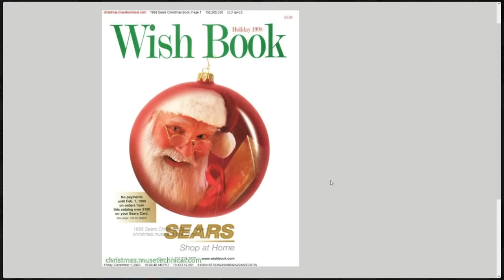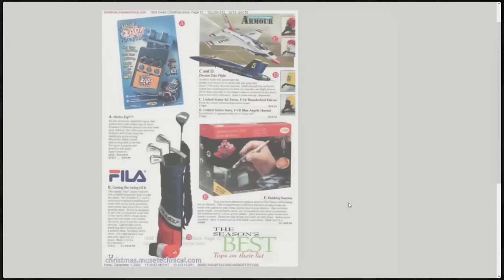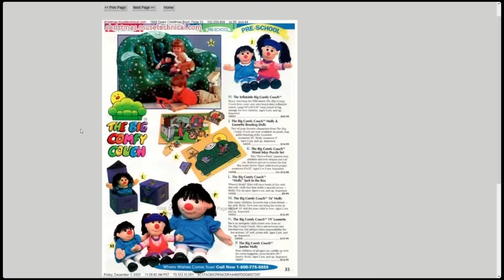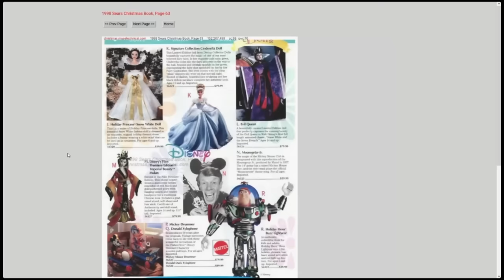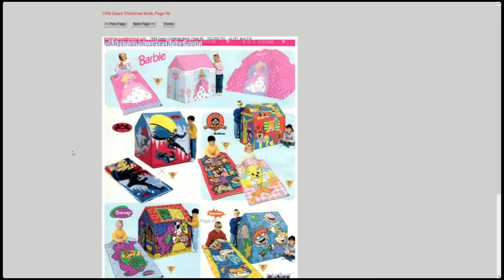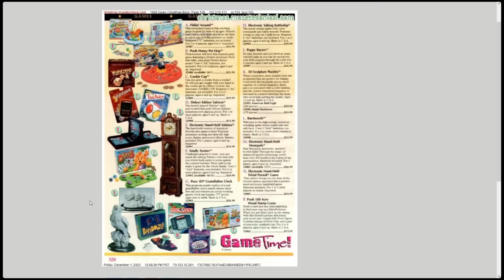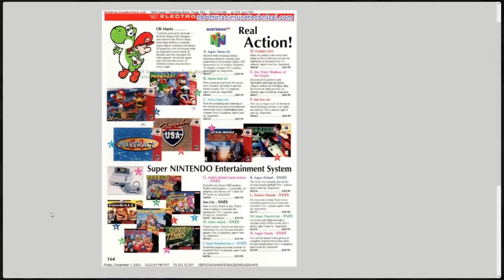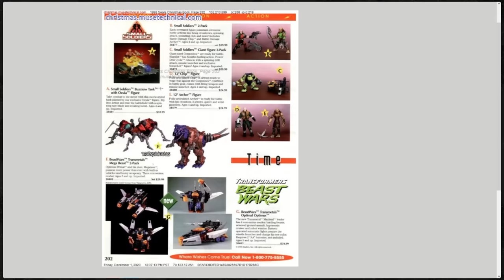Christmas Catalog of 98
AN EGG round out the holidays with a walk down memory lane as they go through a Christmas catalog from 1998. Flip the pages with us and check out what was Hot or Not for the 98 holiday. Whoa is that PlayStation?